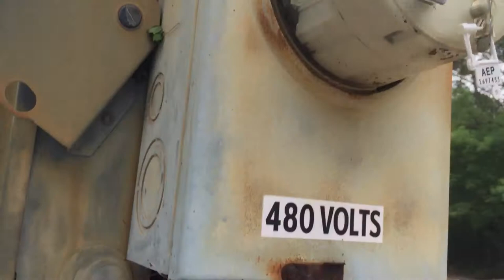Southern Flying Squirrel - Glaucomys Volans: A Brief Glimpse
Southern Flying Squirrel (AKA: Glaucomys volans): A Brief Glimpse

This Southern Flying Squirrel(AKA: Glaucomys volans) was definitely NOT something I get to see every day.  I have heard these calling at night which is pretty cool.  I’ve also only seen live specimens of this species around 10 times in my life.

This is what I know about them off the top of my head:
* They are primarily nocturnal.
* Although they’re called “flying squirrels” they really just glide.  So they have to climb to a higher elevation to glide to a lower elevation.  Using skin between their front legs and back legs like a wing suit.
* This particular species are not unique to Louisiana.  They can be found throughout most southern states.
* Some people have these as pets.

A truly unique animal.  God’s creation is truly amazing.  I hope this was an interesting video.  Just another day at the office!

Here is a link to more information about this species so you can view what experts have to say:

This will greatly help the channel grow.  Thank you for your help God Bless!